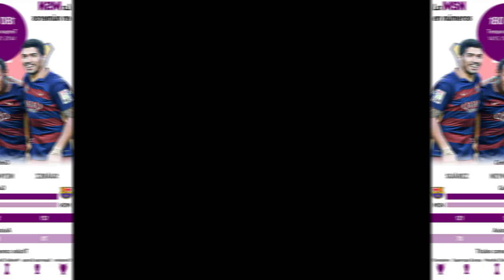Khi MSN và BBC cùng chia tay bóng đá đỉnh cao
Chỉ trong chưa đầy 8 tháng qua, các cổ động viên đã chứng kiến những cuộc chia tay đồng loạt của hai bộ ba từng khuynh đảo La Liga và cả châu Âu. Đó là mũi đinh ba BBC của Real Madrid, gồm Cristiano Ronaldo, Gareth Bale cùng Karim Benzema. Nhóm tam tấu còn lại là MSN, với Lionel Messi, Luis Suarez và Neymar...